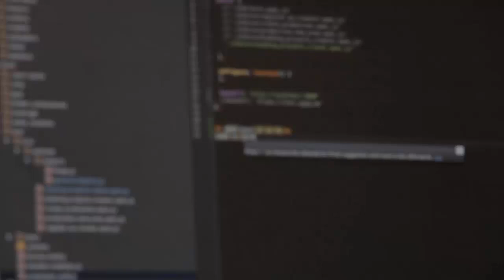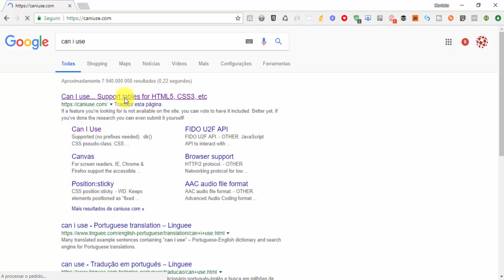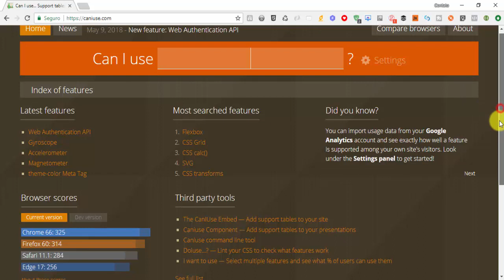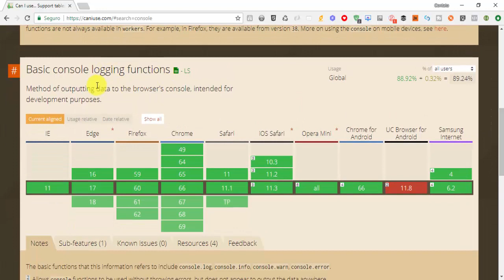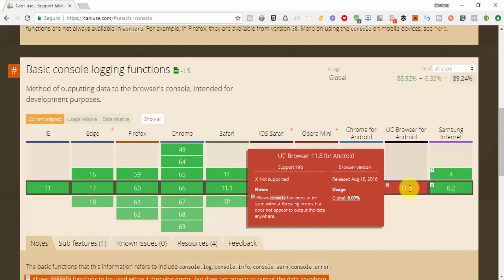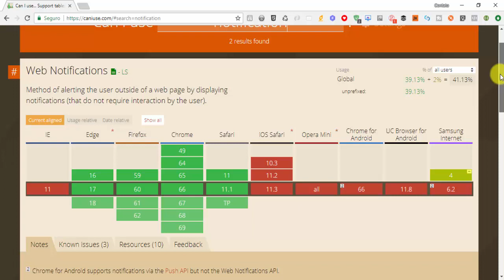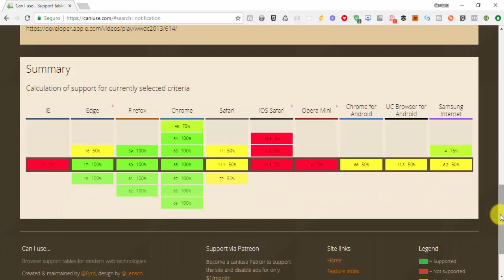Ferramentas para Desenvolvedor Web | Conheça o [CAN I USE?] | SW9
Olá a todos. Sejam bem-vindos ao Canal e Blog SW9

Hoje eu vou apresentar uma ferramenta que conheci recentemente e que será bem útil para aqueles que trabalham com projetos web.

O que veremos?
Se você é um desenvolvedor web iniciante ou não, é comum termos a nossa caixa de ferramentas.  Chamo esta caixa de ferramentas como 'cinto de utilidades', que contém uma série de ferramentas, serviços web que tem com objetivo facilitar o nosso dia a dia como desenvolvedor.

É nesse sentido, que durante os meus estudos encontrei uma ferramenta que me ajudou muito e com com certeza vai ajudar todos vocês.

O nome da ferramenta é [CAN I USE?], isso mesmo [CAN I USE?].  Posso dizer que esta é uma das ferramentas para desenvolvedor web que achei mais útil

nestes últimos meses.

Objetivo da ferramenta
O principal objetivo da ferramenta online é verificar se uma determinada tecnologia web é compatível com os navegadores disponíveis no mercado.

Com base nos resultados de compatibilidade, poderemos definir se uma determinada tecnologia web pode ou não (é recomendada ou não) ser utilizada em nosso projeto web.

Bom, mas vamos a um exemplo prático:

Imagine que, para nosso projeto web, será mecessário criar um mecanismo de notificação aos usuários.  Com base nesta necesidade, começamos uma pesquisa e identificamos que o recurso 'Web Notifications' poderia ser usado em nosso projeto.  Mas será que isso é realmente verdade? Deveríamos simplesmente encontrar o recurso tenológico e simplesmente usá-lo sem fazer nenhuma outra consulta? Depois que conheci a ferramenta [CAN I USE?], a resposta é 'NÃO'.   Antes de tomar a decisão de aprovar o uso de uma tecnologia web, eu recomendo que você faça uma consulta nesta ferramenta.

Para validar qual seria o melhor caminho para o nosso projeto web, podemos acessar a ferramenta [CAN I USE?] e verificar qual a compatibilidade deste recurso 'Web Notifications' com relação aos navegadores disponíveis no mercado.

Se, por exemplo, o seu projeto web precisa ser compatível com o IE 11 e o resultado retornado pela ferramenta for negativo, ou seja, o recurso 'Web Notifications' não é compatível com o navegador IE 11, isso nos leva a conclusão que não deveremos usar esta tecnologia para criar nosso mecanismo de notificação aos usuários.   Caberá a você ou ao time que trabablha neste projeto, retomar as pesquisas em busca de uma outra biblioteca ou API que servirá como base para implantação das notificações.

Bom, mas este é apenas um exemplo.  Podemos usar esta ferramenta [CAN I USE?], para pesquisar a compatibilidade de qualquer recurso/tecnologia web voltada para Front-End.

Quer saber mais sobre esta ferramenta? No vídeo acima eu apresento os principais recursos e realizo um teste com as tecnologia 'Web Notifications'  e 'Console API'.  Se eu fosse você, não perderia isso por nada :-)

[Conclusão]
No Post de hoje, vocês conheceram a ferramenta [CAN I USE?]. Ela vai nos auxiliar no processo de teste de compatibilidade entre Tecnologias Web Vs Navegadores.

Bom, por hoje é só. Aproveitem o vídeo e bons estudos. Fiquem antenados, que em breve teremos mais novidades.

Bom divertimento :-)

[Links úteis]
Curso Relacionado: [Aprenda HTML 5 e CSS 3 e Comece a Criar Seus Próprios Sites]